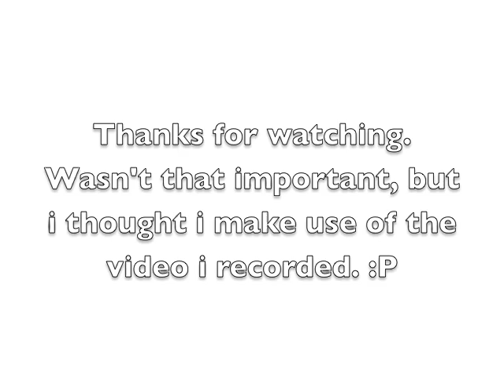BeachZone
Sorry i'm late, but I just never got around to making this video.
song was in garageband.